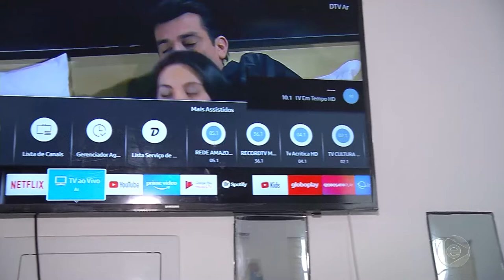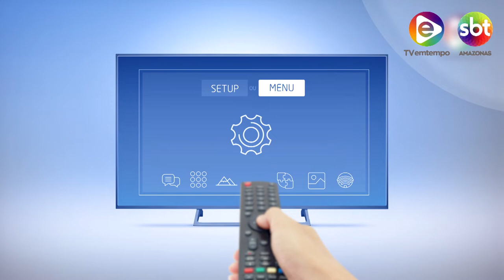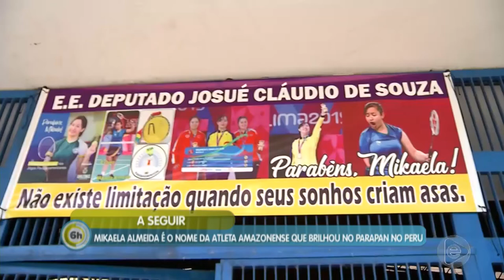6 Horas Notícias – 10 09 2019 03º Bloco